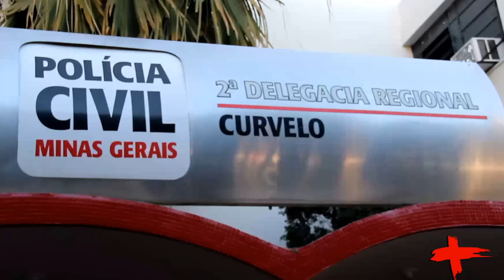Jairo Lopes suspeito de estupro em Buenópolis, foi preso em Curvelo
Jairo Lopes, suspeito de estupro em Buenópolis, foi preso e conduzido a cidade de Curvelo, confira depoimento do delegado e do suspeito na integra.